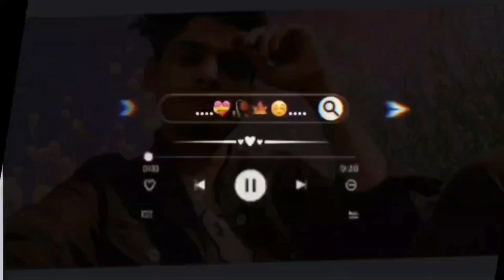tum he ho ringtone instrumental sad ringtone